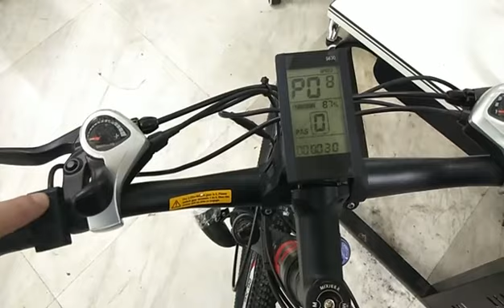P08 Lift the speed limit